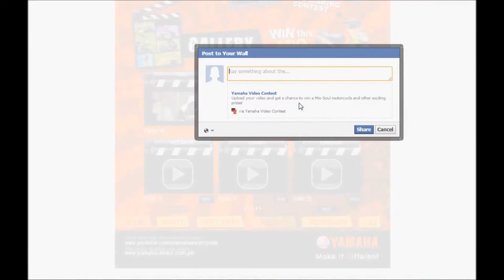Yamaha - Ano Ang AT Sa Life Mo